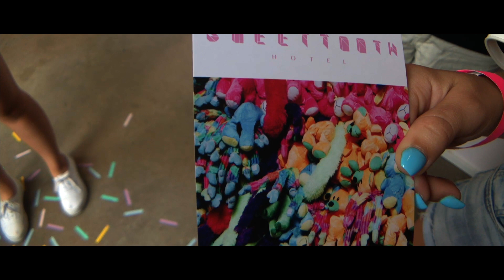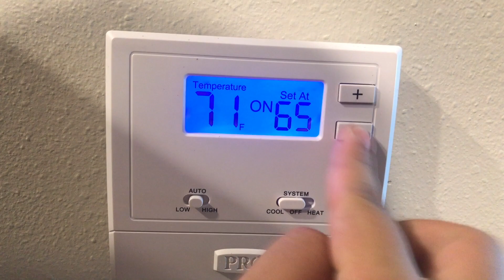Sweet Tooth Hotel- Dallas TX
First Sponsored Trip to Dallas TX, Our tickets & hotel was paid for Navarro’s DJ Service  & we are very thankful for that. This Trip was amazing.
We highly suggest making a trip to see this exhibit before the end of August

HOME 2 SUITES HOTEL
If you are needing somewhere to stay this hotel we got a great price and the room were so clean and the decor and furititure was chosen perfectly. They provide everything you need plus a free breakfast.

SWEET TOOTH HOTEL

General Admission $20
KeyHolder Admission $40

Artist Information

Built By Bender is owned and operated by three brothers Ariel, Milan, and Aaron Bender.
Jeremy Biggers: Candy Paint Drippin'
Shamsy Roomiani: Rainbow Confection
Jojo Chuang: Cotton Candy Island, Sweet Tooth Set and Melting Bar Display Cases
Chelsea Delzell: Horizon
Rob Wilson
Beau Bollinger: Confection Wigs
Goodies Cakery: Candy Cuisine Cakes
Ruben Burgess: Sweet Tooth Hotel Uniforms

Thank You for creating amazing art we all could enjoy together

Title: Fun Time
Artist: Dj Quads
Genre: Dance & Electronic
Mood: Bright

• Tr

Title: I'll Be There (ft. Ratfoot)
Artist: Midranger
Genre: Dance & Electronic
Mood: Bright

Inspired by
-The Perkins